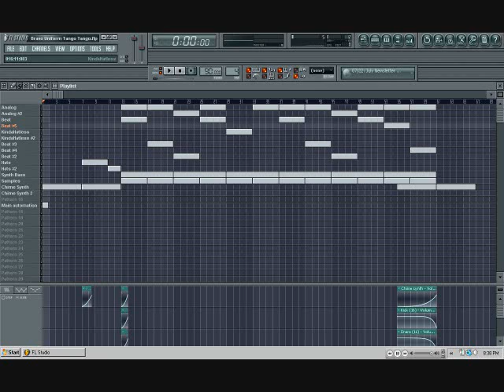Hot Soup (FL Studio Electronic Hip Hop)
Samples used from:

R. Carlos Nakai-Inward Journey
311-Flowing